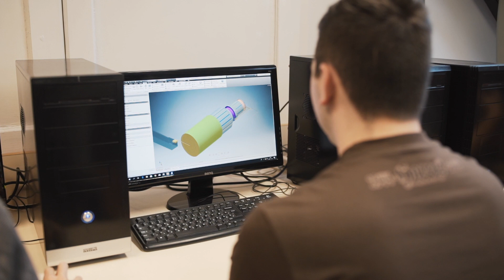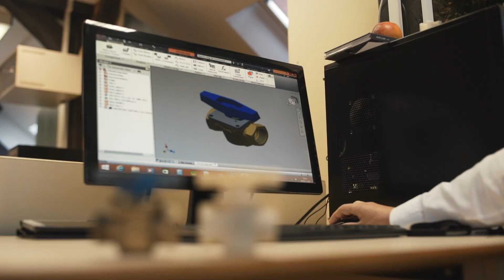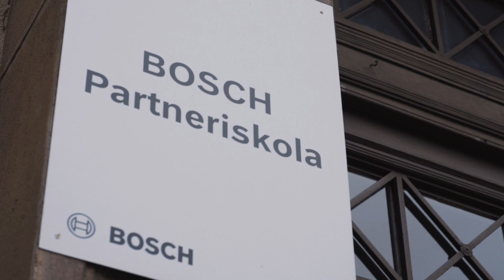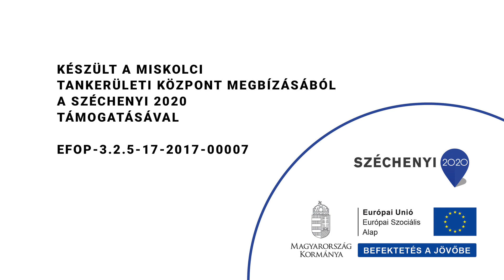Miskolci SZC Andrássy Gyula Gépipari Szakgimnáziuma és Szakközépiskolája